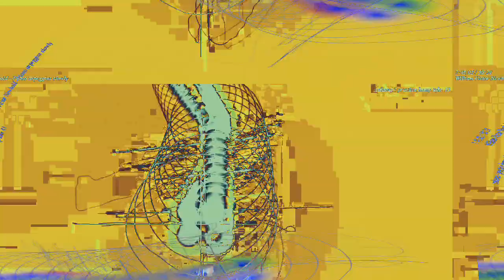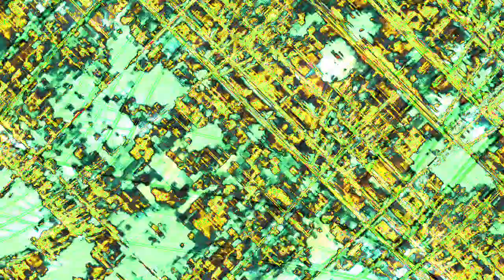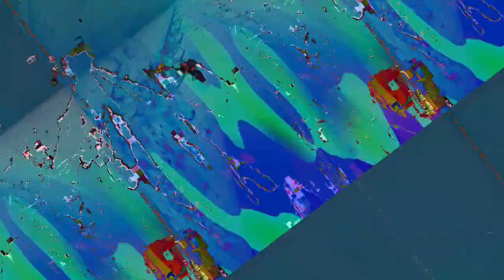[EPILEPSY WARNING] Movie 23 10 31 09h40m45s